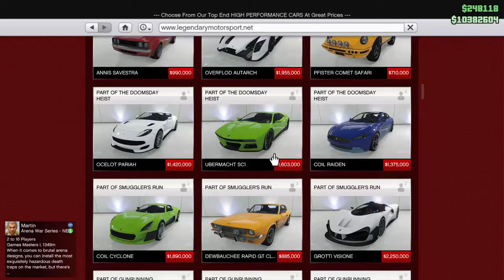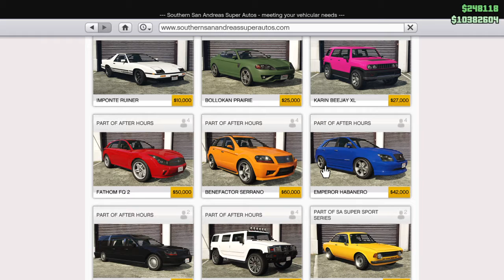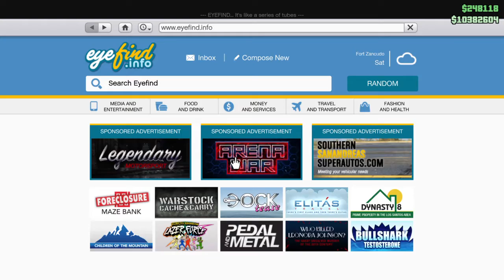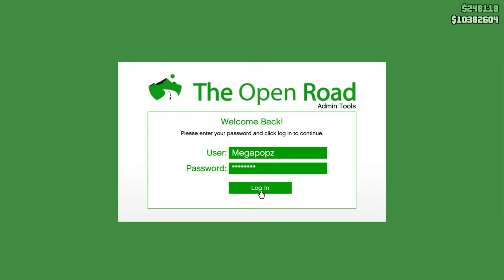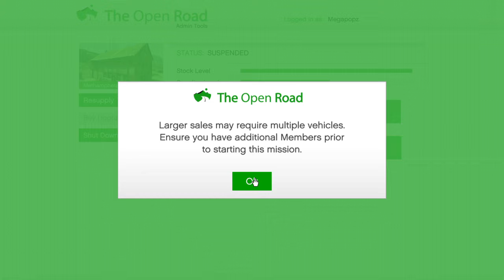METH Moolah MAN MAN MAN MAN!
Bankruptcy far away